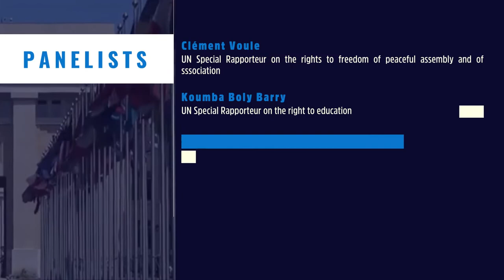Human Rights Conversation : Universally Digital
In this Human Rights Conversation, which discussed the various criticisms and tensions around the principle of universality of human rights, in particular in the areas of freedom of expression, freedom of assembly and the right to privacy.